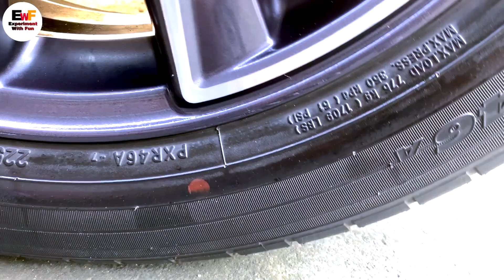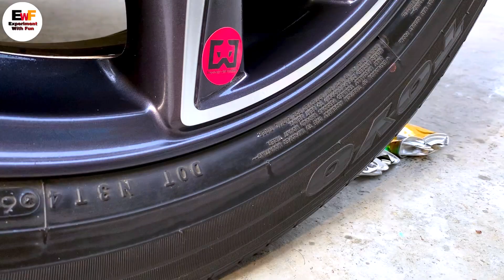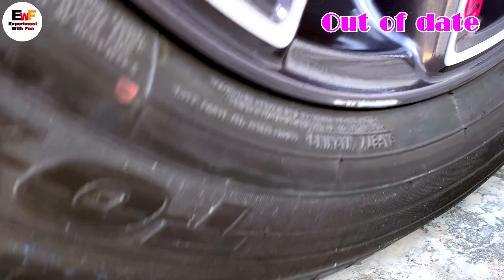Experiment Colorful Stress Balls vs Car vs Crunchy Food | Crushing Crunchy & Soft Things by Car!